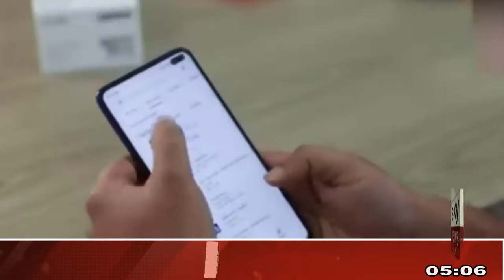Pakistani Thelavish Hobby of The Poor People Of The Indebted State